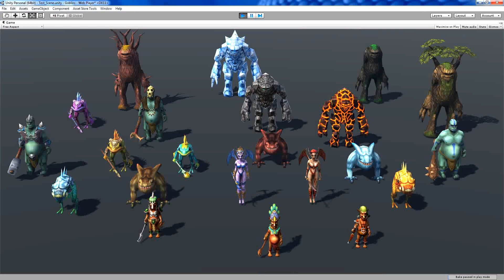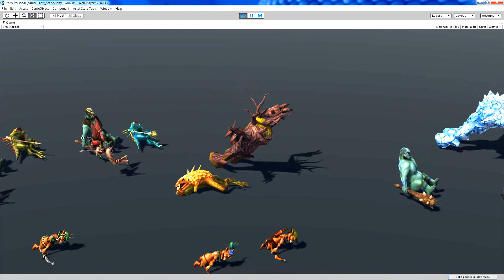Creatures and Characters pack!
Pack for Unity Asset store.